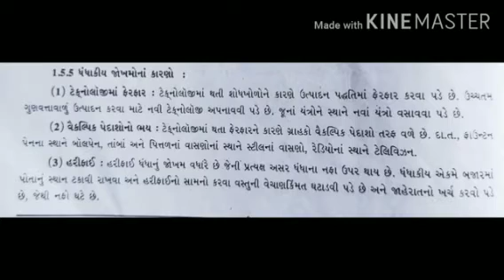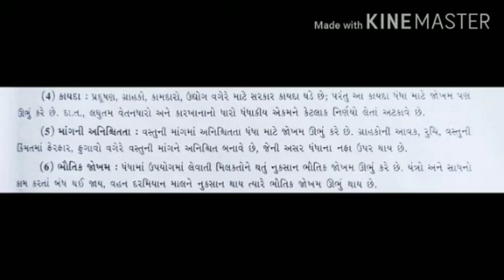આઝાદ કલાસીસ / ઘોરણ :-11/ B. A. / પ્રકરણ -1 / લેક્ચર 4